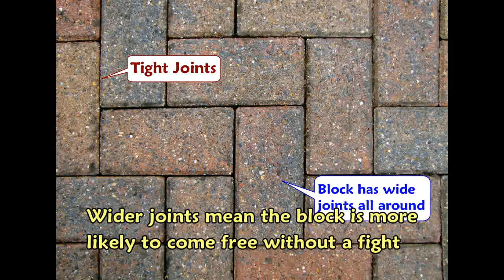Removing blocks using an extractor tool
Using a Block Extractor Tool to remove blocks from a paved driveway so that repairs can be carried out. This video is part of the Driveway Refurbishment project featured on the pavingexpert website